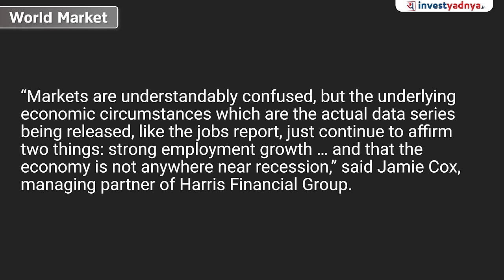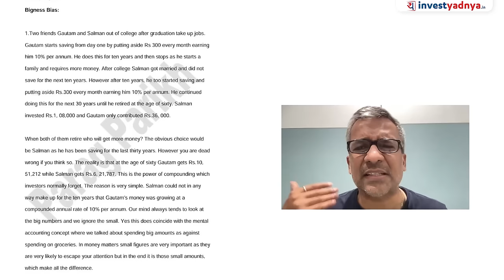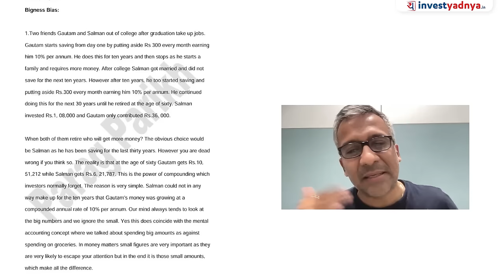Today's Stock Market News - 08/04/2024 | Aaj ki Taaza Khabar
00:00 Start
00:29 US stocks finished higher
02:56 Oil prices rose
04:08 Wipro CEO resigned
04:41 Vodafone Idea fund raising
04:59 Titan Q4 update
05:47 Adani to invest ₹2.3 trillion in renewable energy
09:36 Will MSCI grant HDFC Bank access?
10:46 Voltas AC records 35% sales growth
11:35 Maruti Suzuki eyes export
12:46 Knowledge Section

1. Neither Research Analyst nor the entity nor his associates or relatives have any financial interest in the subject Company;
2. Neither Research Analyst nor the entity nor its associates or relatives have actual / beneficial ownership of one per cent or more securities of the subject Company, at the end of the month immediately preceding the date of publication of the research report or date of public appearance;
3. Neither Research Analyst nor the entity nor its associates or his relatives have any other material conflict of interest at the time of publication of the research report or at the time of public appearance.
1. The Research Entity and its associates have not received compensation from the subject company in the past twelve months.
2. The subject company is not or was not a client during the twelve months preceding the date of recommendation.